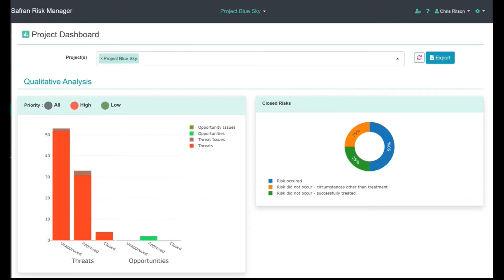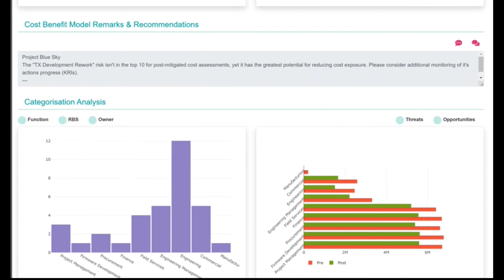Interactive Dashboards | Safran Risk Manager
Safran Risk Manager's interactive real time dashboard allows teams to see at a glance the current state of threats and opportunities raised and closed.

About Safran:
Safran is the preferred software provider for project control professionals around the world who are searching for the tools they need to manage complexities with ease.